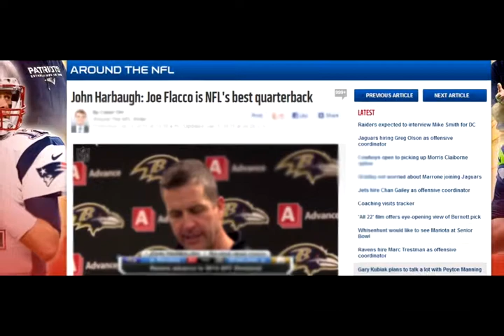An NFL Preview 2015